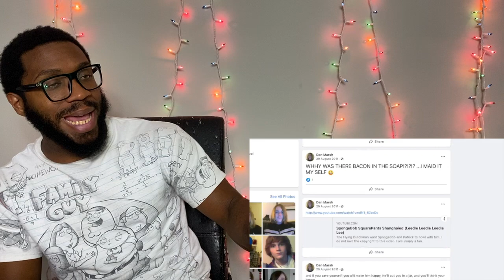The Deadly Obsession of Daniel Marsh REACTION!!!!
That Chapter | The Deadly Obsession of Daniel Marsh